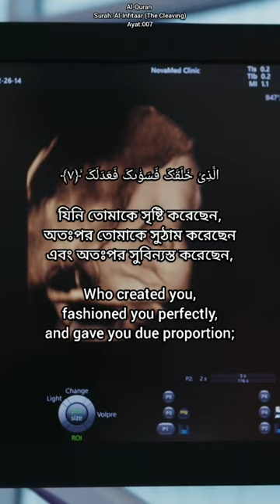Al Quran Recitation surah al-infitaar ayat:007 quran islam islamic #shortvideo